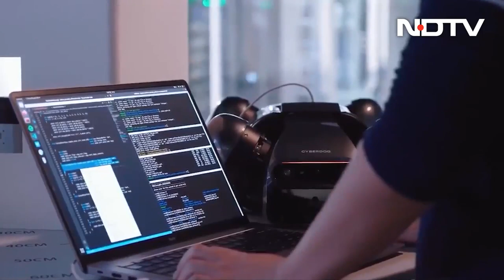Cyberdog: Xiaomi Enters The Quadruped Robot Segment | The Gadgets 360 Show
A sneak peek into the unveiling of the Cyberdog, a manually controlled four limbed robotic dog having the ability to learn via AI and respond to commands. But is the Indian consumer ready for this product? Let's find out.